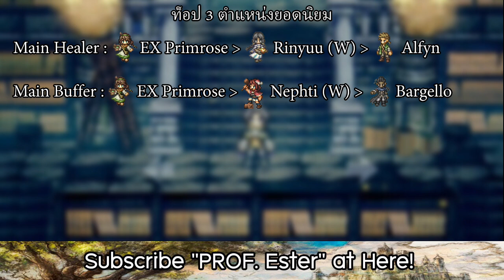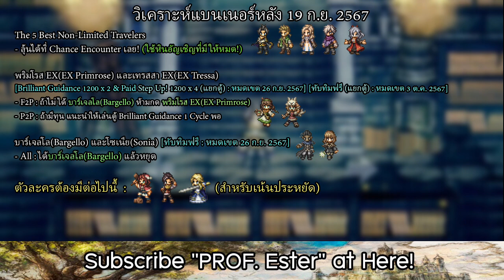OT : CotC (SEA) - รีวิว EX Primrose, EX Tressa + วิเคราะห์หลัง 19 ก.ย. 67 [TH:V2.11.0/BoA4 Patch]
My SEA Tier List : อัพเดททุกวันที่สุดท้ายของเดือน

สอบถามการเล่นเกมนี้เพิ่มเติม ส่งมาที่
- ตอบกลับช่วง 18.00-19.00 ของวันที่ส่ง
- หากส่งหลังเวลา 19.00 คำตอบจะถูกส่งใน พน. 6.00 แทน
- ถ้าคำถามเป็นการไม่เคารพซึ่งกันและกัน ขอบล็อกถาวรครับ

บริการเติมเกมราคาดี ได้ของไว!

ป.ล. หากชื่อคลิปยาวไป ขออนุญาตย่อเป็น OT : CotC (SEA) นะครับ
ป.ล.2 BoA4 Patch คือ Bestower of All Ch.4 Patch ครับ
ป.ล.3 เพิ่มระบบ Keepers และ Codex of Salvation แล้วนะ

[รีวิว]
0:10 หัวข้อหลัก (Main Topics)

0:21 รีวิวพริมโรส EX (EX Primrose Review)

4:59 รีวิวเทรสสา EX (EX Tressa Review)

10:50 วิเคราะห์แบนเนอร์หลัง 19 ก.ย. 2567 (Banner Analysis)

12:15 เลิกคลาส (End of Class)

[OST Credit]
The King of Fighters
- '96 : Rumbling on the City

เลขที่บัญชี
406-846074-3 (ไทยพาณิชย์)